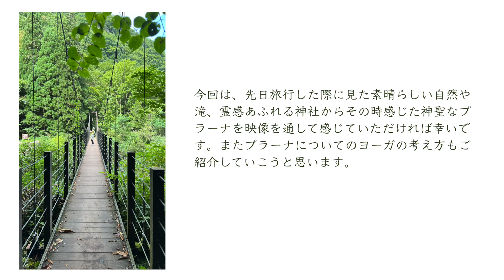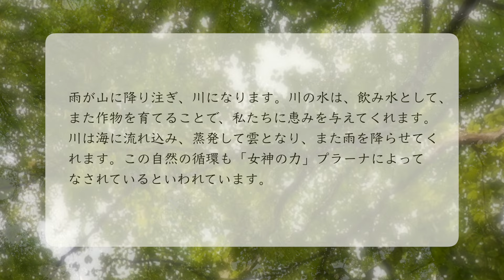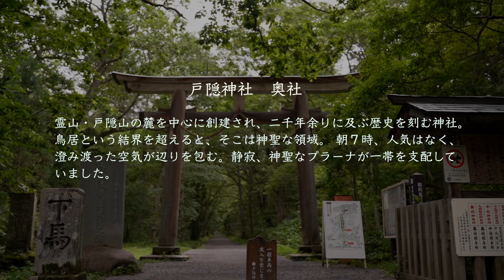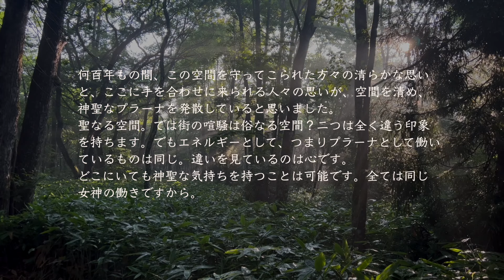戸隠で感じた大自然のエネルギー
長野県の戸隠で撮影した苗名の滝や戸隠神社の映像をご覧ください。ヨーガでは、宇宙の活動を維持している力、この生命を活動させている力をプラーナといいます。目には見えないものですが、大自然の中にいるとそのパワーを誰もが感じることでしょう。プラーナについても説明を入れています。